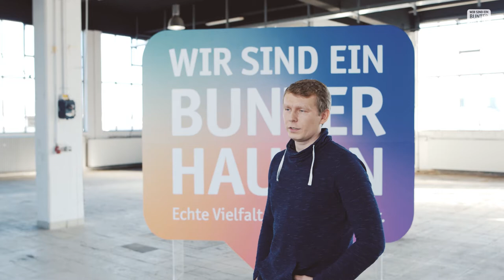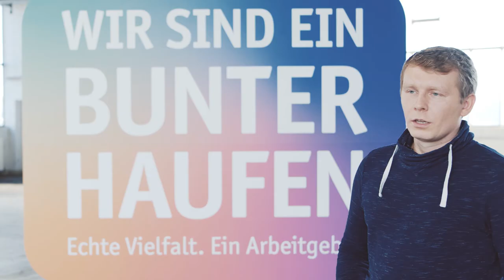Wir sind ein bunter Haufen: Adrian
Adrian ist Vermessungsingenieur bei der Stadt Gelsenkirchen.